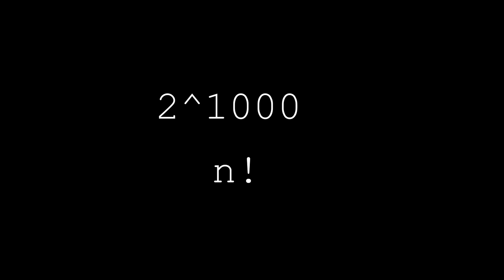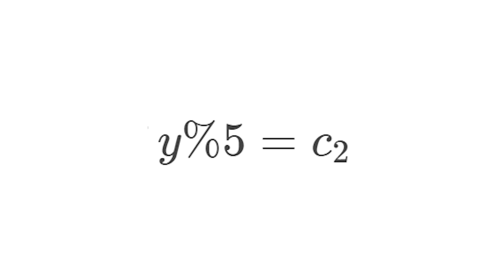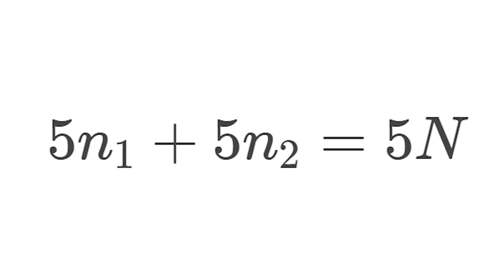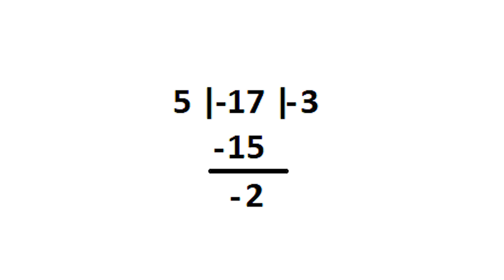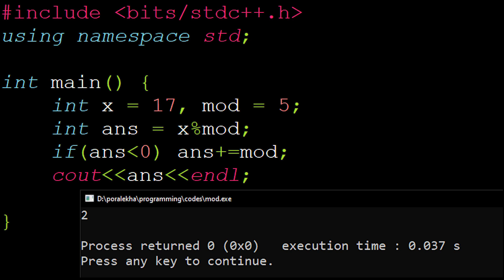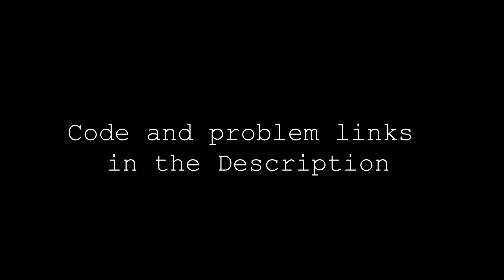Competitive Programming : Number Theory 1.4 : Modular Arithmetic (Bangla)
Competitive Programming : Number Theory : Modular Arithmetic.